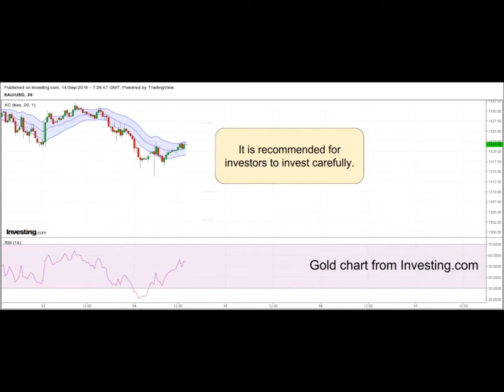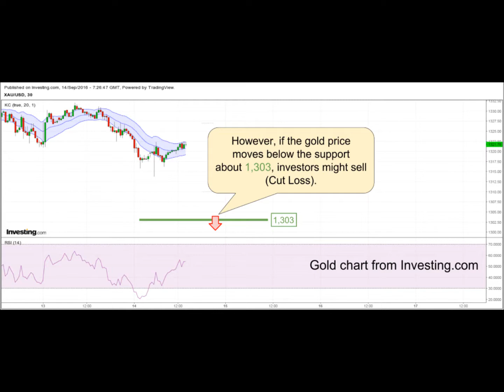YLG Technical Update Malaysia 14-09-2016